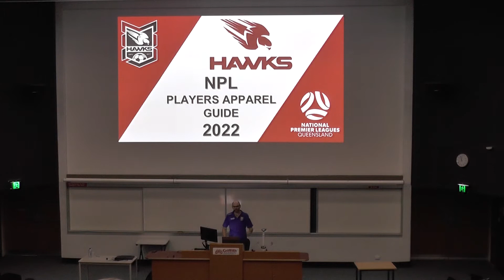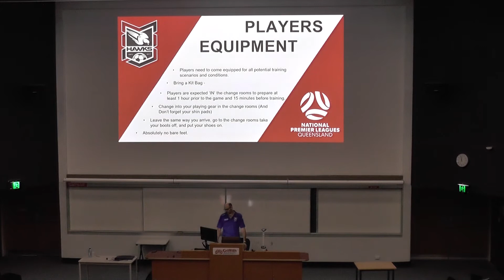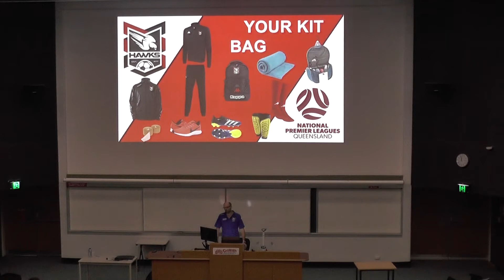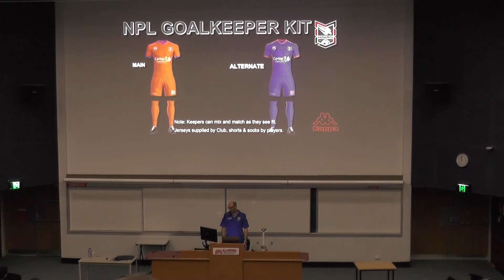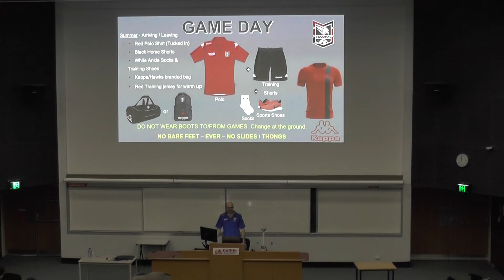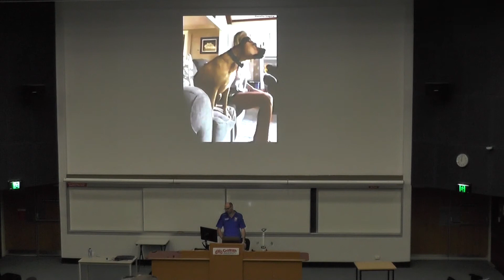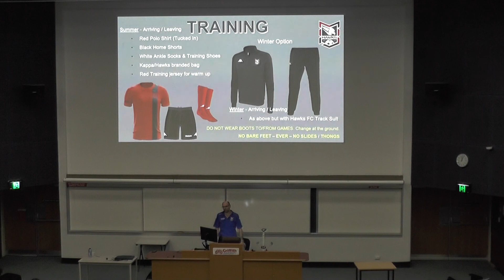Apparel - 2022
Apparel Requirements